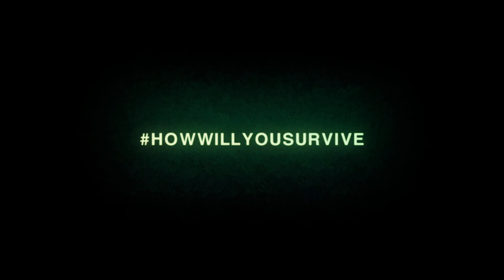Alien: Isolation - 'In The Vents' Trailer